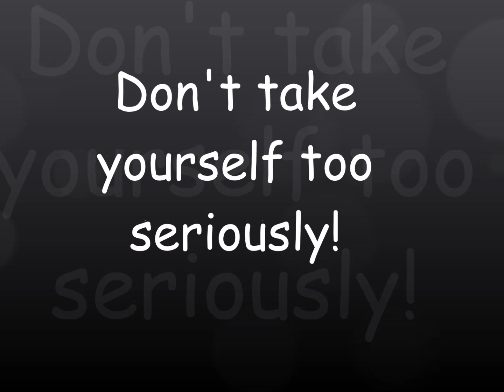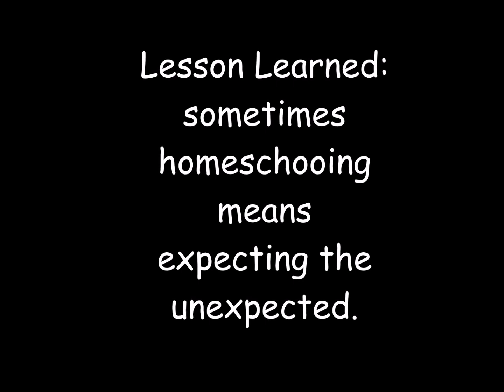Homeschool Burnout 7: Laugh.